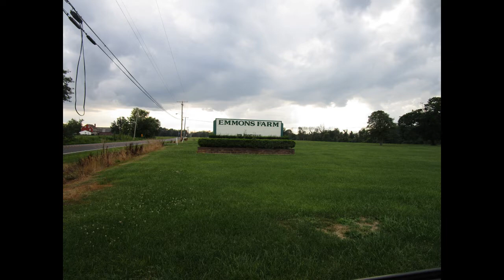My Drive Through Fort Dix (With Emmons Farm)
On an unassuming day in the middle of July 2021, I surprisingly got a ride which took me to the Fort Dix area where I had never been. My rider, it turns out, had lived there since 1973 and told me some secrets about the place.

After dropping him off at home, I ventured to walk inside the now defunct "Emmons Farm" and take pictures. I hope you enjoy going on this little trip with me.

Emmons Farm starts at 7:30.

Joint Base McGuire–Dix–Lakehurst is a United States military facility located 18 miles southeast of Trenton, New Jersey. The base is the only tri-service base in the United States Department of Defense and includes units from all five armed forces branches.